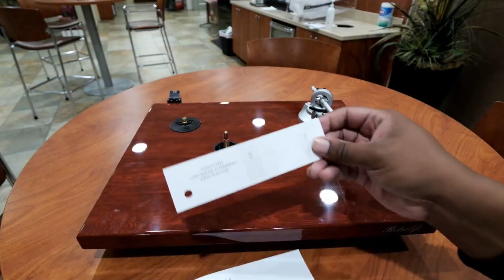Audio Keeper | Unboxing and Easy Installation of Belt Drive Bluetooth Hi-Fi Turntable HQKZ-006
In this video, we will show you the unboxing and easy installation process of our classic Bluetooth vinyl turntable HQKZ-006.
This record player uses a belt-driven system and is equipped with Bluetooth capabilities, allowing you to enjoy high-fidelity sound music anytime and anywhere.
Whether you're new to vinyl music or a veteran, our turntables will give you great sound quality and ease of use.
Watch the video now to learn how to install quickly and easily and start enjoying your music journey!😍